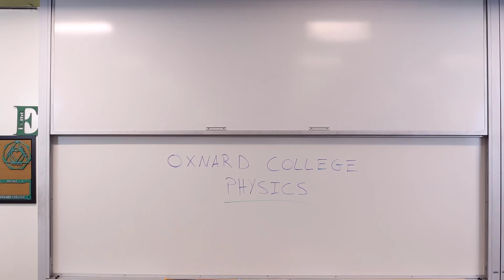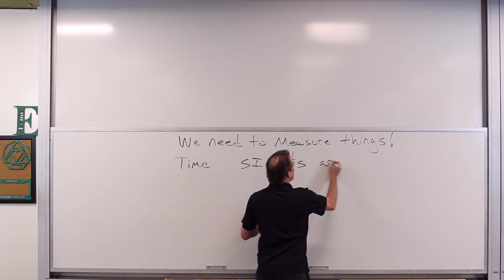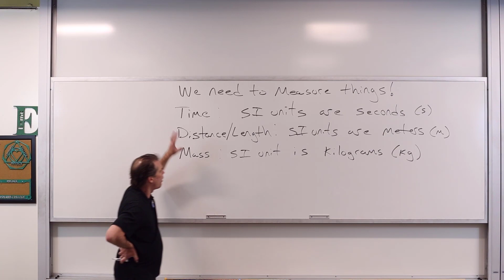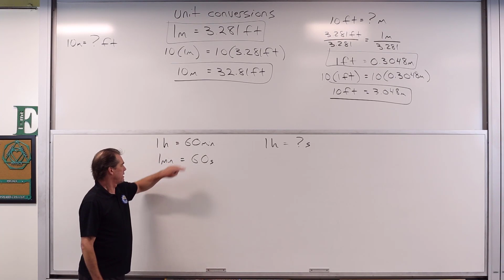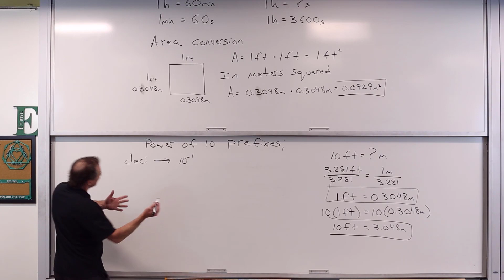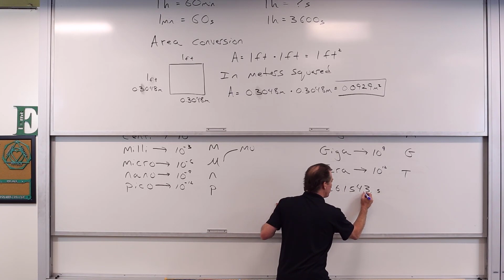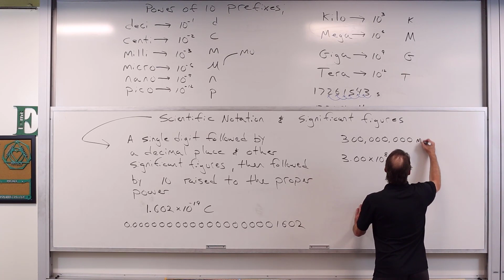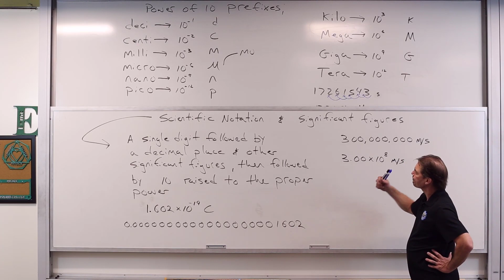Physical Quantities, Units, and Measurements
An intro lecture on physical quantities, units, measurements and some review items. Just getting things started :)